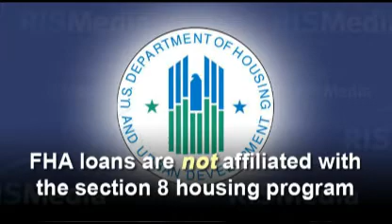7 things borrowers should know about FHA loans - Bellingham, WA home tips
Christine Farkas is a real estate professional with Keller Williams Realty here in Bellingham WA. Christine and her team of dedicated professionals are ready to help. Whether you are a first time homebuyer or selling your luxury home Christine has the experience and resources to assist you in reaching your goals. Christine is a proud U.S. Veteran and served in the first Gulf War. She continues to serve vererans as a VA short sale specialist.